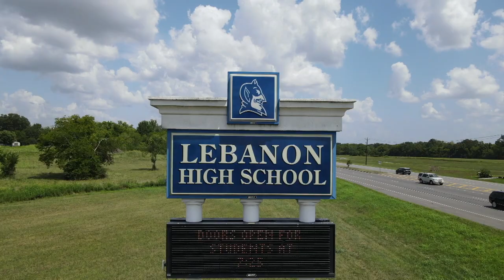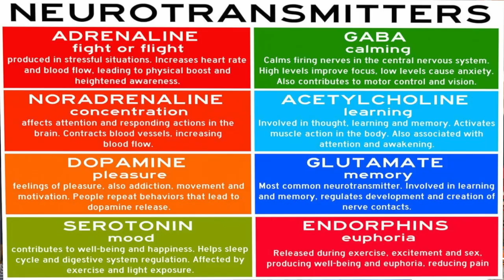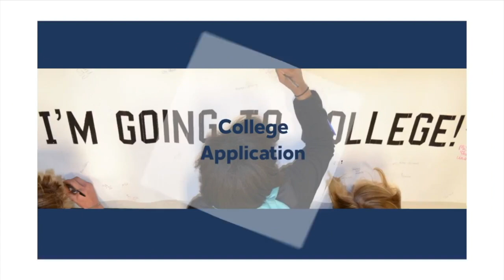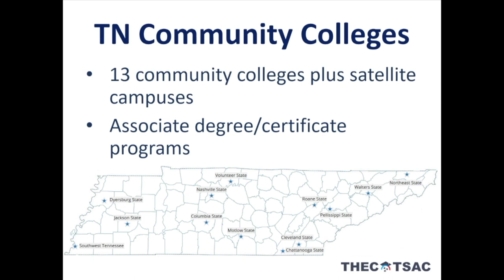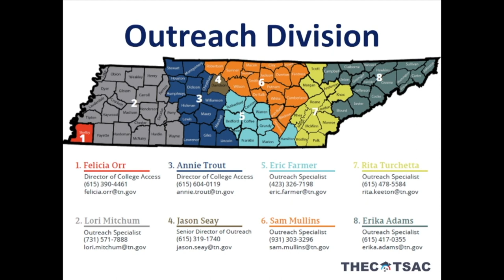LHS BDN - October 27, 2021 Student News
LHS BDN Student News - Lebanon High School Blue Devil News October 27, 2021with Abby Gibson and Eli Hodge

00:00
02:32 Wellness Wednesday with Mr. Shaw
04:35 What is the TN Promise?
08:23 Outro